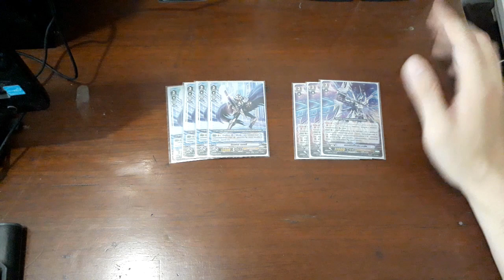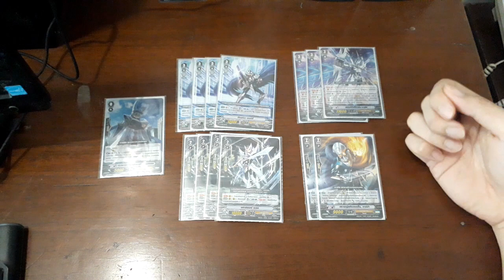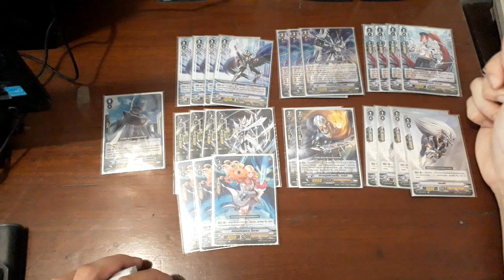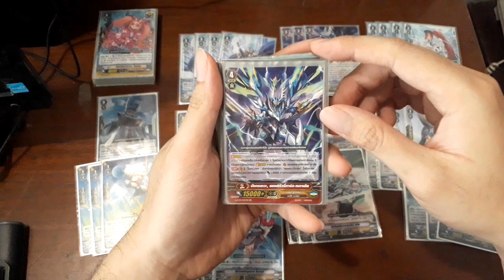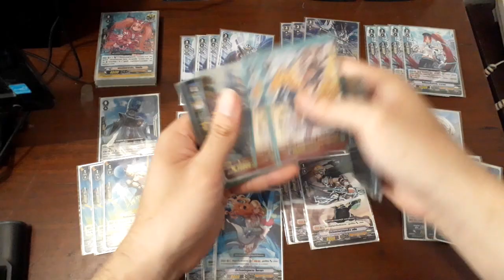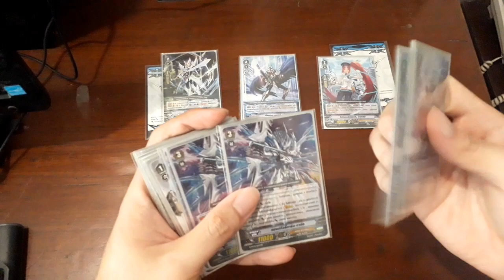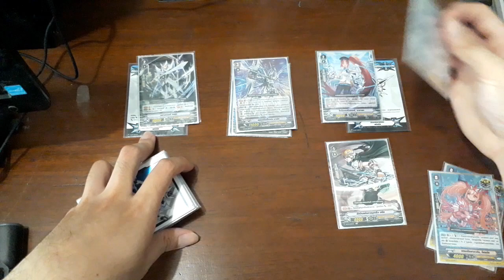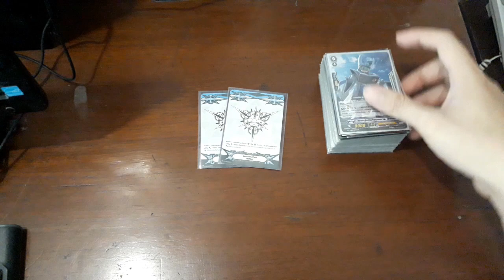ไฟเตอร์เด็คลิสต์ [Premium] รอยัลพาลาดิน V + แซงทัวรี่การ์ด Old